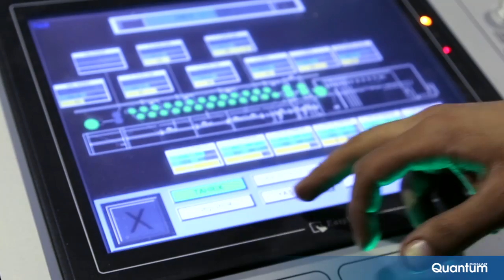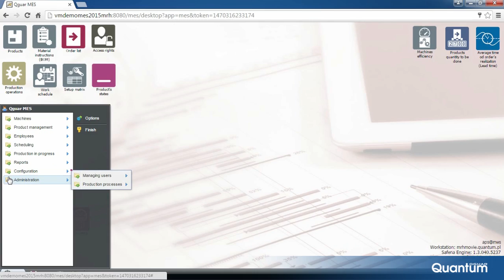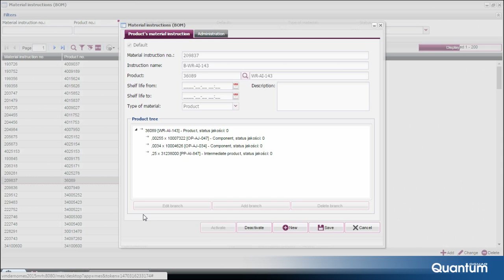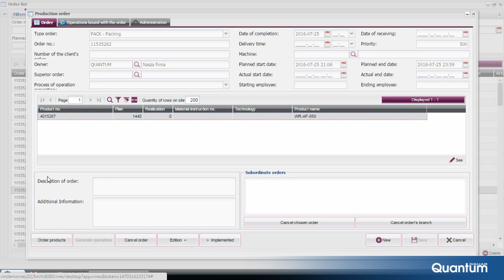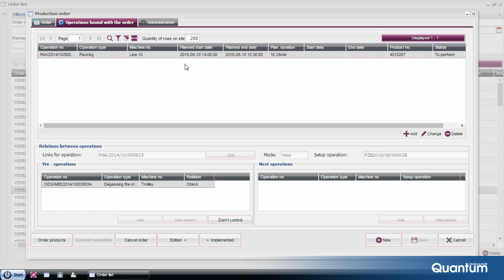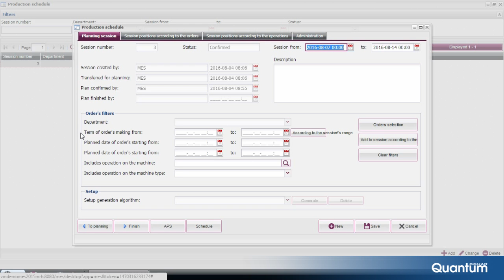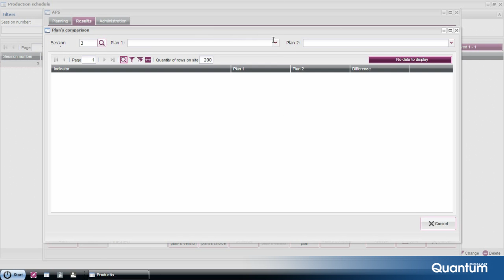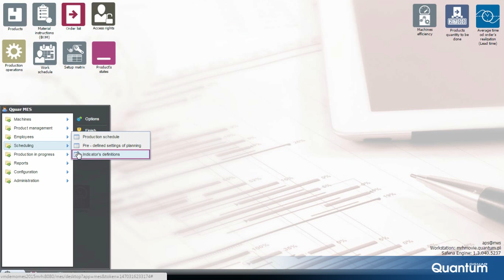Qguar APS tutorial EN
Qguar APS tutorial.
Advanced Planning and Scheduling System.